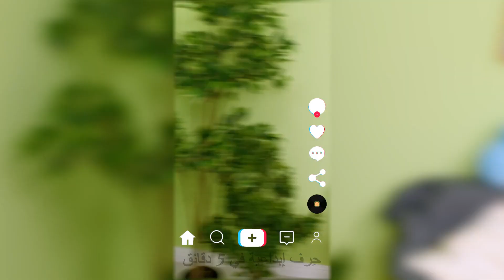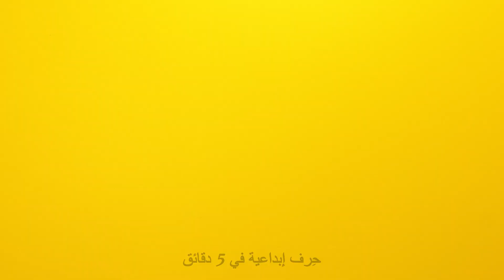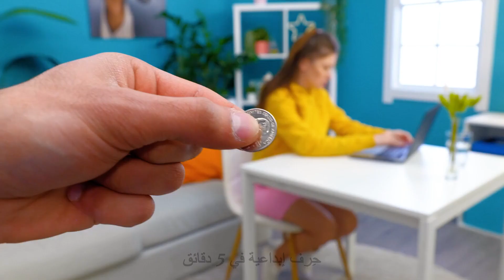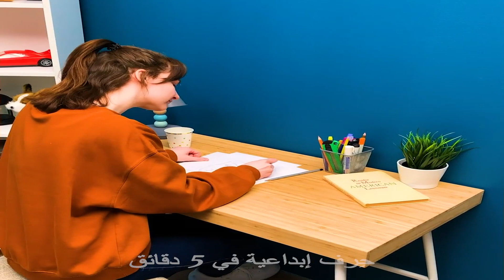٣٠ فكرة طريفة لتمازح أصدقاءك || تحديات الأولاد ضد البنات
الطوابع الزمنية:
0:08 عندما ترتدي ملابسك رأسًا على عقب
1:51 مقلب البالون
2:48 مقلب الماء الفوار
3:57 مقلب المسامير
5:24 مقلب قلم التحديد
6:15 فكرة فرشاة الشعر